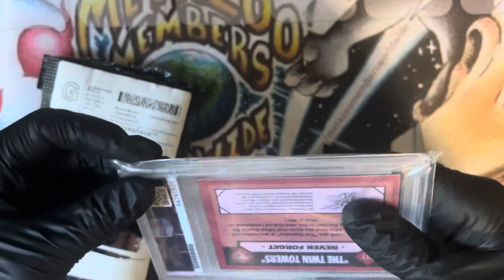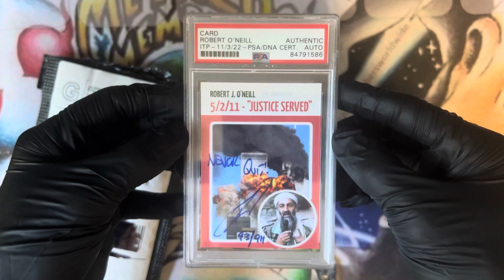This is the wildest thing byfar in my Museum now. Robert J. O'Neil 🫡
10/12/23 marks the date of me receiving a WILD piece for my museum. Robert J O’Neil is the man who’s responsible for the demise of Osama.
He’s autographed this and signed it as well.